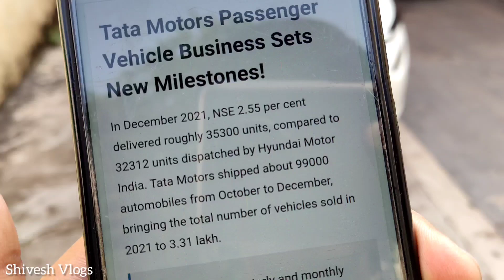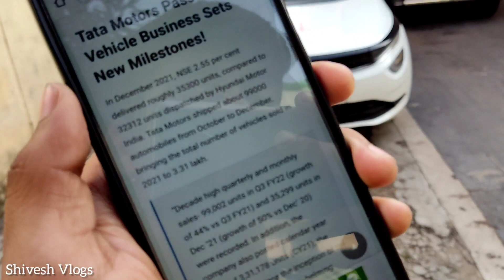Tata Beats Hyundai | Altroz, Punch, Nexon, Harrier, Tiago, Safari | December Sales 2021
Aisa Mai Har Month Dekhna Chahta Hun💕

I Love Tata Cars💕